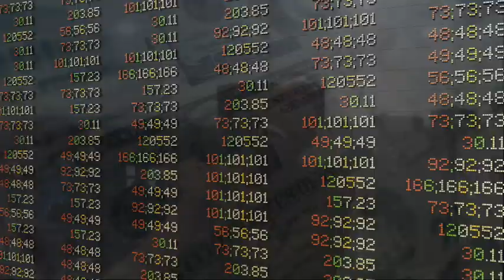Ignite Featuring Suave A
Video by Produced by Charles Gosmon A SoRatch Production